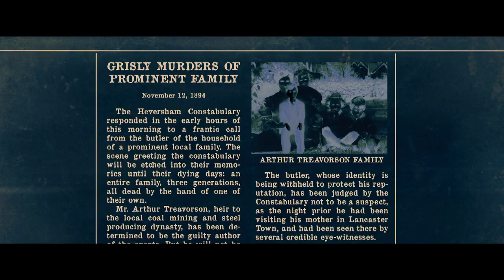Brahms: The Boy 2 (2020) - Official HD Trailer | Katie Holmes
Unaware of the terrifying history of Heelshire Mansion, a young family moves into a guest house on the estate where their young son soon makes an unsettling new friend, an eerily life-like doll he calls Brahms. Katie Holmes stars in STXfilms and Lakeshore Entertainment’s, BRAHMS: THE BOY II, alongside Christopher Convery (“Gotham”), Owain Yeoman (The Belko Experience) and Ralph Ineson (The Witch). William Brent Bell returns to direct BRAHMS: THE BOY II. The producers are Lakeshore’s Tom Rosenberg, Eric Reid, Gary Lucchesi, and Richard Wright in addition to Matt Berenson, Jim Wedaa and Roy Lee.